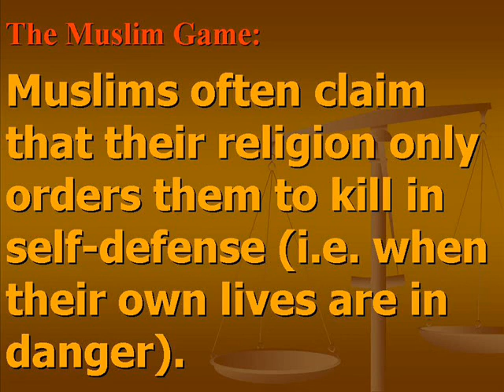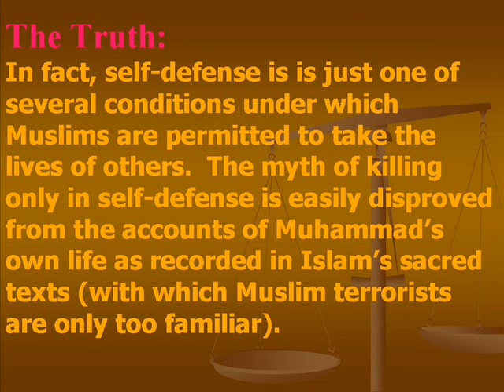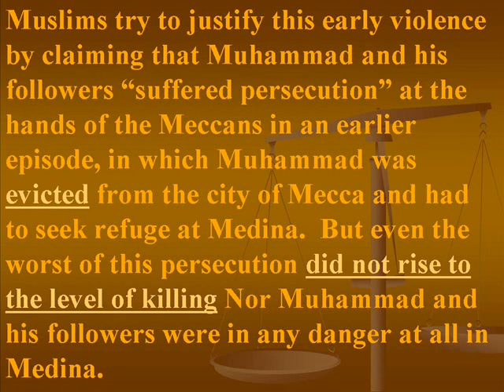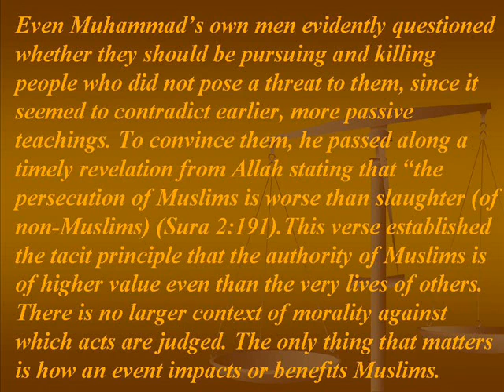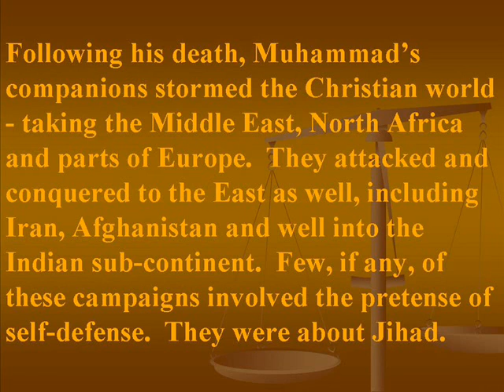Muslims only kill in self-defense (Games Muslims play VII)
Muslims only kill in self-defense.
The Muslim Game:
Muslims often claim that their religion only orders them to kill in self-defense (ie. when their own lives are in danger).
The Truth:
In fact, self-defense is is just one of several conditions under which Muslims are permitted to take the lives of others.  The myth of killing only in self-defense is easily disproved from the accounts of Muhammads own life as recorded in Islams sacred texts (with which Muslim terrorists are only too familiar).
Muhammads career of killing began with raids on merchant caravans traveling between Syria and Mecca.  His men would usually sneak up on unsuspecting drivers and kill those who defended their goods.  There was no self-defense involved here at all.  This was old-school armed robbery and murder  sanctioned by Allah (according to Muhammad, who also demanded a fifth of the loot).
The very first battle that Muhammad fought was at Badr, when a Meccan army of 300 was sent out to protect the caravans from Muslim raids.  The Meccans did not threaten Muhammad, and (turning this Muslim myth on its ear) only fought in self-defense after they were attacked by the Muslims.  Following the battle, Muhammad established the practice of executing surrendered captives  something that would be repeated on many other occasions.
The significance of this episode can hardly be overstated, because it lies at the very beginning of the long chain of Muslim violence that eventually passed right through the heart of America on September 11th.  The Muslims were not being threatened by those whom they attacked, and certainly not by those whom they had captured.  They staged aggressive raids to eventually provoke war, just as al-Qaeda attempts to do in our time.
Muslims try to justify this early violence by claiming that Muhammad and his followers suffered persecution at the hands of the Meccans in an earlier episode, in which Muhammad was evicted from the city of Mecca and had to seek refuge at Medina.  But even the worst of this persecution did not rise to the level of killing.  Nor were Muhammad and his Muslims in any danger at all in Medina.
Even Muhammads own men evidently questioned whether they should be pursuing and killing people who did not pose a threat to them, since it seemed to contradict earlier, more passive teachings.  To convince them, Muhammad passed along a timely revelation from Allah stating that the persecution of Muslims is worse than slaughter [of non-Muslims] (Sura 2:191).  This verse established the tacit principle that the authority of Muslims is of higher value even than the very lives of others.  There is no larger context of morality against which acts are judged.  The only thing that matters is how an event impacts or benefits Muslims.
Under Muhammad, slaves and poets were executed, captives were beheaded, and adulterers were put into the ground and stoned.  None of these were done during the heat of battle or necessitated by self-defense.  To this day, Islamic law mandates death for certain crimes such as blasphemy and apostasy.
Following his death, Muhammads companions stormed the Christian world - taking the Middle East, North Africa and parts of Europe.  They attacked and conquered to the East as well, including Iran, Afghanistan and well into the Indian sub-continent.  Few, if any, of these campaigns involved the pretense of self-defense.  They were about Jihad.